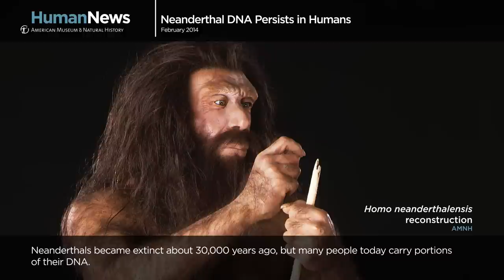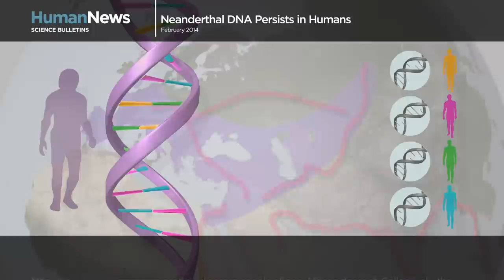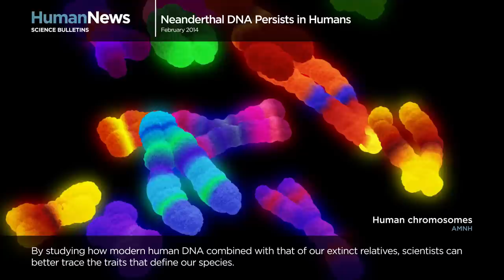Science Bulletins: Neanderthal DNA Persists in Humans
When modern humans migrated out of Africa between 100,000 and 60,000 years ago, they encountered and bred with Neanderthals, our close relatives living in Europe and Asia. For people of non-African descent, approximately 2 percent of their genome has some Neanderthal DNA. New research is investigating which components of the Neanderthal genome survive today—and what traits they influence.

RELATED LINKS

Nature: The genomic landscape of Neanderthal ancestry in present-day humans

Nature: The complete genome sequence of a Neanderthal from the Altai Mountains

Science: Resurrecting surviving Neandertal lineages from modern human genomes

Max Planck Institute for Evolutionary Anthropology: A high quality Neandertal genome sequence